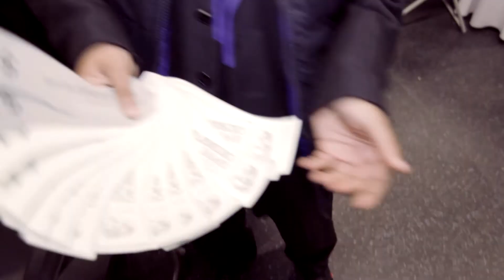BAFTA Games - Innovation Workshop Interview 1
The kids from The Petchey Academy were only all to happy to tell us what Game ideas they had from the Bafta Workshop at TeenTech.

They were designing their own video games, they liked coming up with and sharing their ideas.

One Idea they have for the Ideas wall was an 'Environmentally Friendly Aware Driverless Car' to get cyclists and slow drivers off the road.

They earned money as part of the mock investment in their idea which at the end of the day would count towards the prize winning opportunities.